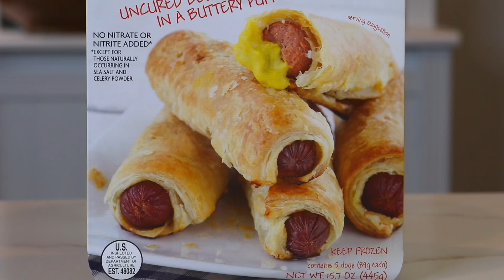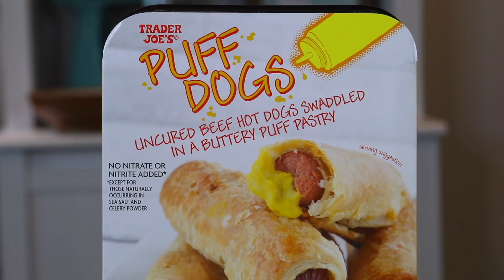Trader Joe's Puff Dogs Food Review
Back at Trader Joe's. This time for the Puff Dogs!

Nacho Cheese Fountain members:
*Robert Johnson
*Drew Braston
*Michael Hopper
*Tom Wathey
*Jewel M
*Brett Mleczko
*Ryan Ward
*Hansel Infante
*Aaron Bowman
*Chuck Votava
*Clare Cathrine
*Lukas Hermiller
*Andrew Libby
*Stephanie Fulton
*YX Flier
*Hannah Elizabeth-Morris
*Bill Barrett
*Jon Rietz
*Anjelica Jesus
*Michael Srock
*Michael Goodrich
*Chris S Gauris
*Alex Kalogeropoulos
*Bayley Medlin
*Charley Carey
*Jarrett Cayo
*H4usi
*Ada Thompson
*Patrick Jennings
*Johnny Is
*Andy Armstrong
*Jen Anderson
*Cristal St. Clair
*Chris Gutierrez
*David Black
*Derek Bowe
*William Powell
*David Cooper
*Tiffany Griffin
*Becky Kelly
*Molly
*Dan Hunt
*Jono Crute
*Patrick Gwozdziowski
*David Jackson
*Greg Enos
*Darryl Mazur

Melt Cheese on Everything members:
*Amanda Sartain
*Big Mitch
*Sean Hanley
*Chad Munson
*Jim Haws
*Steven Carrington
*Michael Malone
*James Smith
*Carsen Zalecki
*Robert Gossit
*Tom Keller
*James Lewendon
*Charles Haid
*Arthur Sailor
*Alex Nolly
*Stephen
*David
*Effed
*Justin Tabor
*Andrew Brun
*CJ Moore
*Jayme Tooze
*WonderMedia
*Ryan Brown
*Shay and Julie Moore
*Joseph Rutherford
*Dustin Anderson
*E
*Steve Berger
*Scott
*Adam Oxx
*Mornin Acorn
*Liss Greaux
*Steve Bradford
*Matt McDaniel
*Curtis Kolbe
*Liss Greaux
*Brent Gilliam
*Brian Yaczik
*Jonathan Caudill
*Chris Voss
*Mitchell Reed
*Jeremy Walden
*Justin E
*Tori Taha
*Antonio Martinez
*Maggie Trendell
*Megan Ford
*Matt Williams
*Jennifer Follmer Evans
*Cassandra Hoop
*Danie Webster
*Christopher Jenkins
*Harrison Davis
*Lee Lawson
*Doug Hansen
*Richard L. Rogers
*Corey Silver
*Jared Roe
*Patrick Windes
*Chris McKay
*Thori
*Doug Hansen
*Juliet Hagle
*Doug Clemann
*Steven Edgell
*Chris Haines
*Dawnn Gray
*Eric Ely
*Jimmy V
*Clark Frailey
*Chris Michela
*Kelly Boggs
*Brianne Gasser
*Eric McCloskey
*Dawnn Gray
*Steve Besse
*Rajen Savjani
*Lewis Mobey
*Jason Jones

Gimme That Chedda members:
*Scott Hinden
*TrendingTech
*Chuck Gordon
*Jeremy Nosser
*Elizabeth Rickard
*Zako Ryan
*Chaz Currier
*Matt Leslie
*Patrick Canale
*Kourtny Basinger
*Alejandra Cervantes
*Jeffrey Douglas D'Agostino
*Krys Block
*Ron Ely
*Caleb Kaiser
*Jacob Reed
*Frank Brucknak
*Thomas Bergman
*Arthur Brown
*Summer Paradis
*Walter Heller
*Christopher McCreadie
*James Laws
*MrVkng9099
*Nick Wass
*Kori Koschalk-Newmister
*Dan Hunt
*Kipp Lehman
*Scott Hubbard and Courtney Rioux
*Deb Ely
*Nick Ellis
*Cinny Hayes

Just Let It Brie member:
*Slippy Jones
*Jessi Moths
*Michelle Hoffert
*Dimitri Kaye
*Mike Jubera
*Solgunn Gjelsvik
*Cormac Abate
*Christopher Protain
*Orlando Castillo
*Amanda Evans
*Tim Leichty
*Cindy Brown
*Sam Gorton

LIVING THAT GOUDA LIFE:
*Kiel McClelland